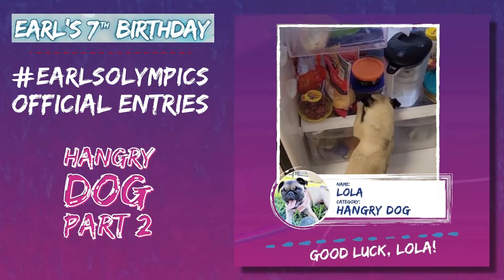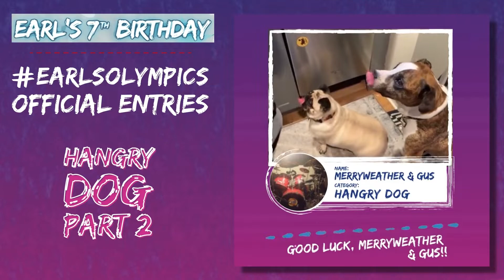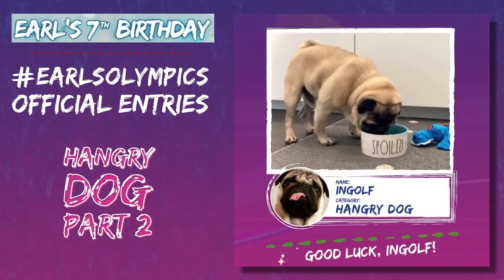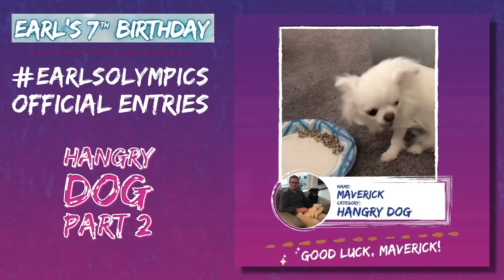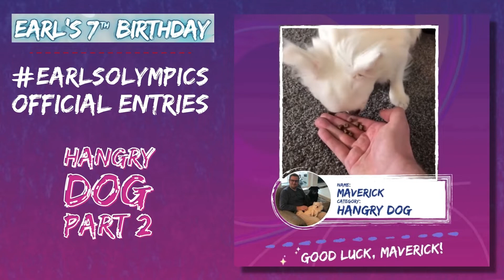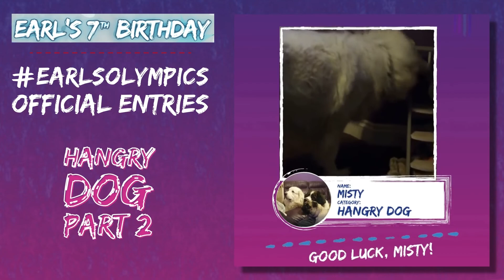earlsolympics Official Entries - Hangry Dog (Part 2)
Dear friends! earlsolympics are officially underway and I'm proud to present to you the remaining entries in the Hangry Dog category. I hope you'll enjoy!

What is earlsolympics ?
To celebrate my 7th birthday, I hosted earlsolympics for my dog and cat friends all over the world. It was a huge success and turned into a ginormous birthday bash that included over 200 Olympians and 300 entries. For more earlsolympics including the Passing of the Torch, Official Entries, and Medal Ceremonies, please check out the playlist

MY CHANNEL:
You'll get to see how I experience the world as a blind pug with mobility issues. Join me as I do what I love most - paint, help friends in need, and engage in shenanigans.